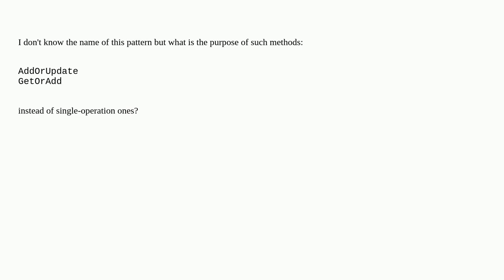Softwareengineering: Multiple-operations method pattern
Multiple-operations method pattern

A special thanks goes out to the community

  design-patterns